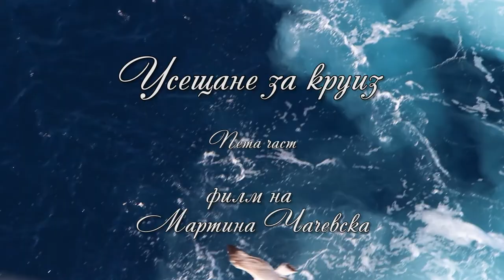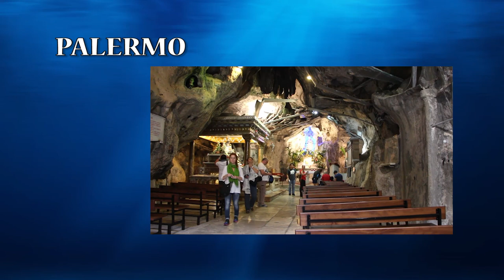Круиз Усещане за круиз 5-та част Скучно ли е на борда